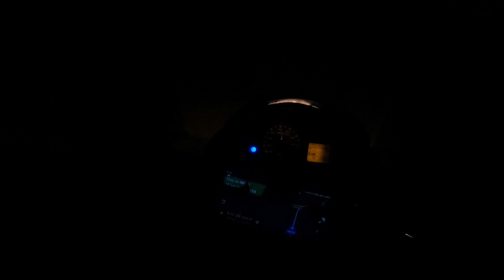Raat 12 baje police ne dhamkaya😡 | Happy New Year 2023 | South India Ride Ep.34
*Support This Ride via UPI* :- passionrider@ybl

Raat 12 baje police ne dhamkaya
Happy New Year 2023
South India Ride Ep.34
Souvik Mandal
Souvik Mandal Vlogs
Celebrating New Year in Vijaywada
Celebrating New Year solo